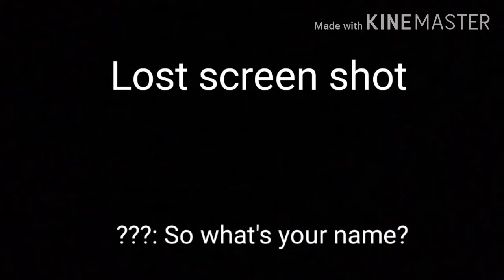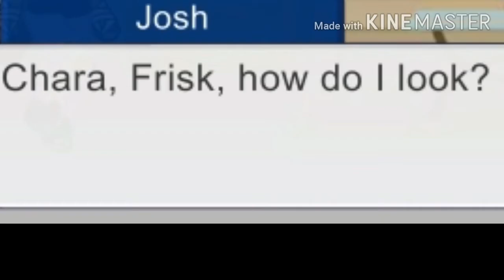Worlds Collide| ep.3| Undertale meets a Cannibal (Original series)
Sorry if this is cringe and don't make sense. I haven't given out a lot of info over this au or Josh's past, but once more info is given, the story will hopefully make sense.